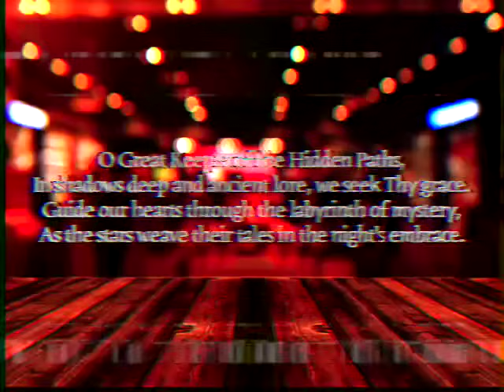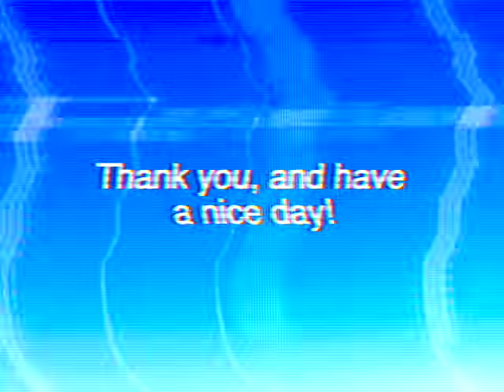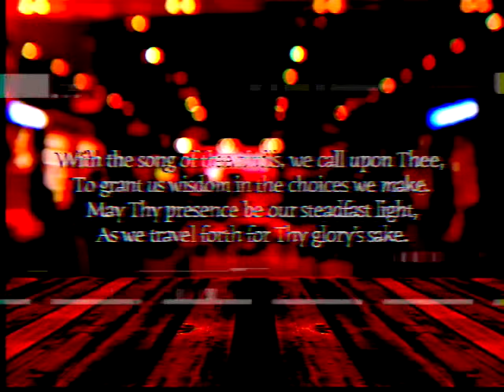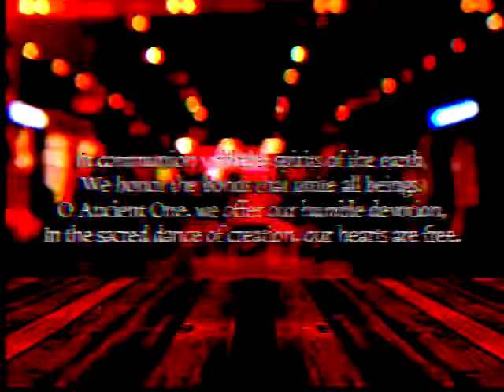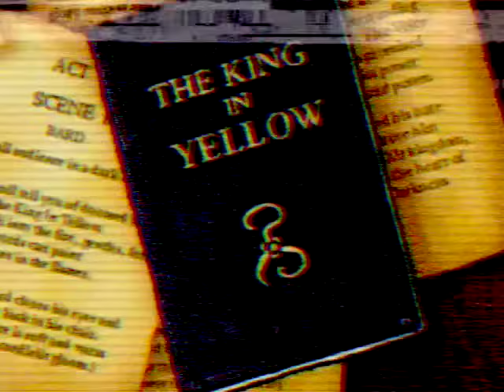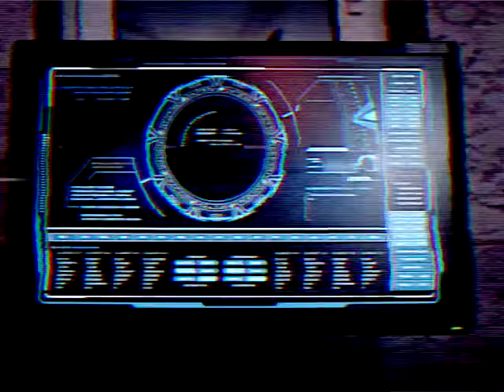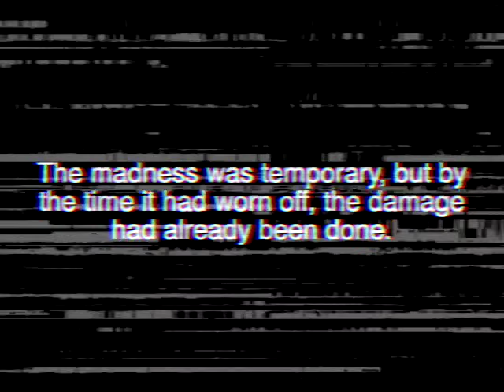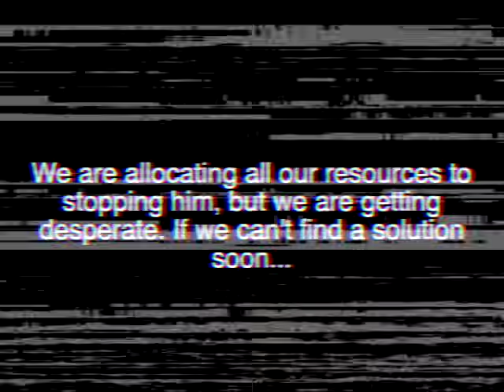The Arkham Tapes: The Bristol Incident // Batman Analog Horror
Who or what exactly is Subject 00001, the Batman? These files were uncovered by the Metahuman Observation and Protection Agency (M.O.P.A.). Watch this account of the anger, drive, and sheer desperation that drove the Batman to such depths.

Batman voiced by @benwan4141 of @SuperHousePodcast . Special thanks to him for the awesome work!!

Thumbnail designed by K Cherry Design and the Batfeed
Ivy image designed by K Cherry
Joker images played by @NoJoKeEntertainment518
Two-Face images played by Imposter Cosplay: